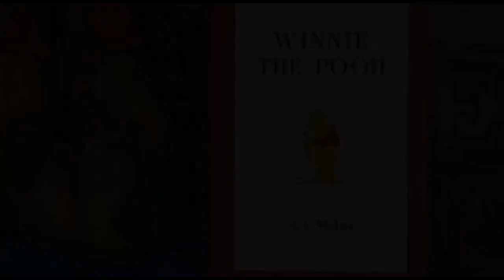Winnie the Pooh - Eluvium